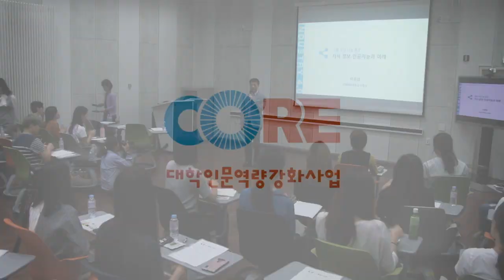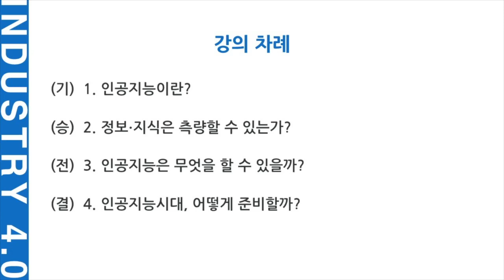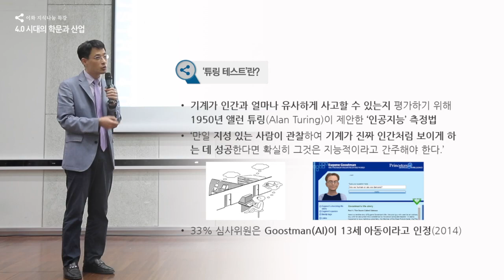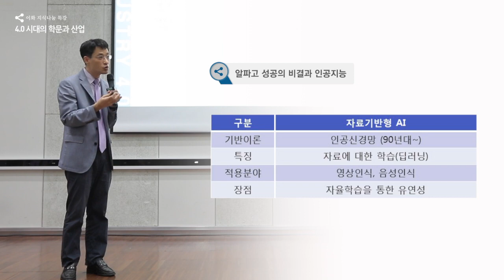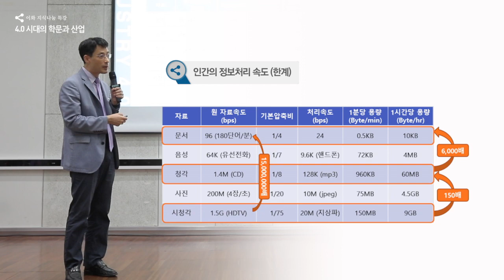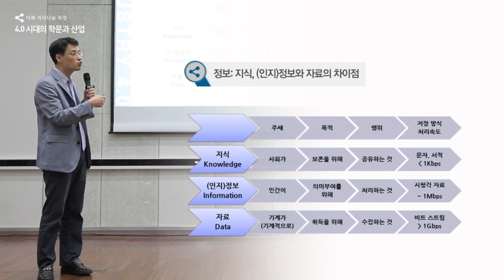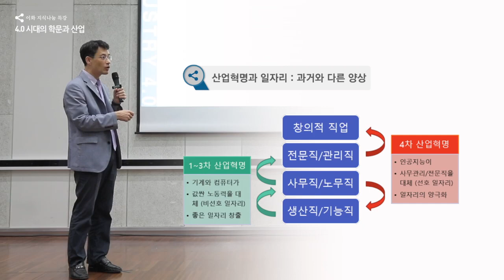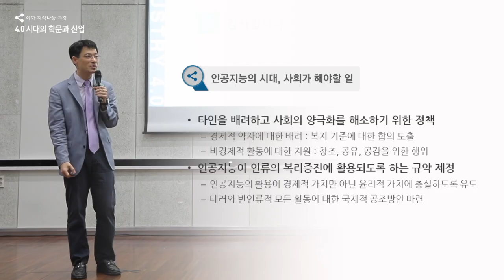[2017 이화지식나눔특강] 수학과 이준엽 교수의 ‘지식·정보·인공지능과 미래(Knowledge, Information, A.I. And The Future)’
이화지식나눔특강 시리즈, 수학과 이준엽 교수의 ‘지식·정보·인공지능과 미래(Knowledge, Information, A.I. And The Future-English caption)’
수학과 이준엽 교수가 ‘2017학년도 2학기 이화지식나눔특강’ 시리즈의 포문을 열었다. 대학인문역량강화사업(CORE 사업)의 지원으로 마련된 ‘2017 이화지식나눔특강’은 본교 우수한 교수진과 함께 학문과 산업의 미래를 준비하고, 국내 대학 최고의 교육 브랜드로서 지식 나눔을 선도하고자 준비한 시리즈 특강이다. 이번 학년도에는 시대의 화두로 떠오른 4차 산업혁명과 관련하여 ‘4.0시대의 학문과 산업’을 테마로 진행되며, 사회과학·자연과학·교육학·공학·법학·의학 등 다양한 학문분야에서 활발히 교육 및 연구를 진행하고 있는 이화 교수진의 특강을 통해 미래 사회와 산업의 방향 등에 대해 함께 논의해볼 수 있는 자리로 마련되었다.9월 7일(목) 오후 5시 ECC B144호에서 열린 이번 특강에서는 ‘지식·정보·인공지능과 미래’를 주제로 우리 사회 안에서 인공지능이 어떤 의미가 있는지 수치 해석의 관점에서 살펴보고, 새롭게 그려질 21세기를 준비하는 시간을 가졌다.

이준엽 교수는 수치 해석의 관점에서 인공지능을 “신속하고 정확하게 단순 계산만 하던 컴퓨터가 생각하고 판단하게 되는 것”이라고 설명하며 강의를 시작했다. 스스로 판단하여 답을 내리는 시리(Siri), 알파고 등이 대표적인 예이며 최근에는 자료에 대한 학습(딥러닝)을 통해 자율학습을 하는 등 유연성을 확보하게 됐다고 덧붙였다. 이와 같이 인공지능이 다양한 모습으로 빠르게 발전하고 있는 가운데 인간의 역할에 대해 이준엽 교수는 “인간이 하기 어려운 일을 인공지능이 하도록 만들어야 한다”고 설명했다. 특히 인간만이 할 수 있는 인간 고유의 영역인 △목적 설정 △감정적 설득 △공감을 강조하며, “인간은 다른 사람과 공감하고 소통하며 사회로 이끌어주는 직업, 인간 삶의 목적을 인공지능에게 알려주는 직업을 찾아 미래사회를 대비해야한다”고 말했다.

또한 이 교수는 빠르게 변화하는 인공지능 사회에서 인간은 △자신의 삶에 대한 목표를 설정할 것 △타인의 삶에 대한 배려, 같이 사는 방법에 대해 끊임없이 고민할 것 △기술 발전에 대한 적응력을 키울 것을 당부하였다. 사회 역시도 경제적 약자를 위한 정책을 마련하고, 창조·공유·공감 등 비경제활동에 대한 지원을 아끼지 말아야한다고 덧붙였다. 특히 윤리적 가치를 최우선으로 하여 인공지능이 인류 복지 증진에 활용될 수 있도록 하는 규정이 마련되어야 함을 제시하며 강의를 마무리했다.

이준엽 교수는 뉴욕대학교에서 박사 학위를 취득하였으며, 수치해석과 과학계산을 전공하고 있다. , , 등을 포함하는 SCI 저널에 역문제의 수치해법 및 수치미분방정식의 고속해법 관련한 30여 편의 논문을 게재했다. 한국산업응용수학회 부회장, 총무이사, 편집이사 등과 대한수학회 전산이사, 사업이사 등을 역임하였고, 본교 입학처 부처장(관리), 수리물리과학부 학부장, 수리과학연구소장을 수행했다.